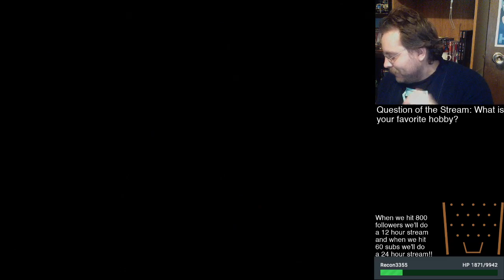Eric Plays Episode 705: Animal Crossing Part 163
You can't take the sky.